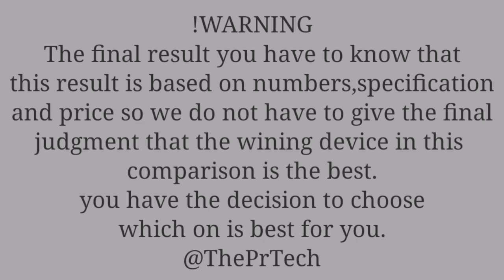Tecno Camon 18P Vs Infinix Note 10 Pro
|| Full Comparison Of Tecno Camon 18P Vs Infinix Note 10 Pro || Tecno Camon 18P Vs Infinix Note 10 Pro review

In This Video We are Comparing Tecno Camon 18P Vs Infinix Note 10 Pro Which Is Best phone.